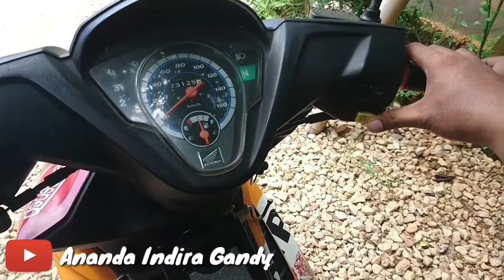Oli Fastron Techno Bekas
Di vlog kali ini saya mau cerita sedikit tentang kebiasaan saya memakai bekas oli faston dari motor saya new megapro ke motor saya yang satunya
lebih lengkapnya silahkan tonton video ini

follow instagram saya @Anandaindiragandy